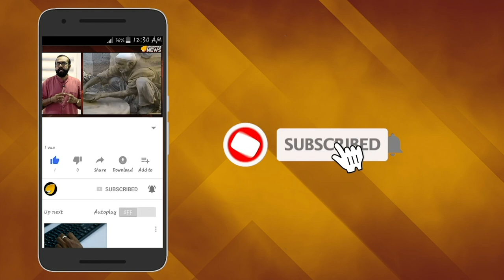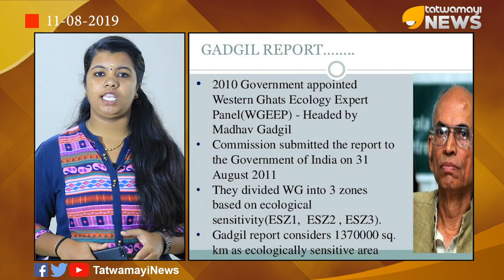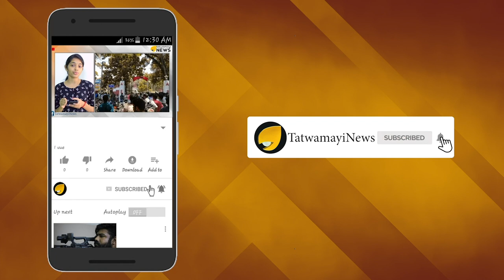എല്ലാം ചെയ്തു വച്ചിട്ട് പൊട്ടൻ കളിക്കരുത്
ഗാഡ്ഗില്‍ റിപ്പോര്‍ട്ട് ചെവിക്കൊള്ളാത്തതാണ് കേരളത്തിന്‍റെ ഇന്നത്തെ അവസ്ഥയ്ക്ക് കാരണമെന്ന് സംസ്ഥാനത്തെ ഏതൊരാള്‍ക്ക് പോലും ഇന്നറിയാം. പശ്ചിമഘട്ടത്തിന്റെ പാരിസ്ഥിതിക സേവനങ്ങള്‍ കൊണ്ട് നിലനില്ക്കുന ഒരു ജനതയാണ് മലയാളികള്‍. അതുകൊണ്ടാണ് കേരളത്തെ “ദൈവത്തിന്റെ സ്വന്തം നാടാ”യി നാം കൊട്ടിഘോഷിക്കുന്നതും.